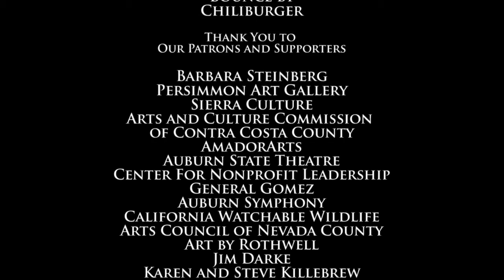The Fly - We get harassed by a fly...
While creating a video for the ArtsCalifornia.net Show, a fly insisted on getting into the picture.

ArtsCalifornia.net is a multi-media concept for artists, art enthusiasts and arts organizations.

Fly image photo by Zoaib Khan on Unsplash.com